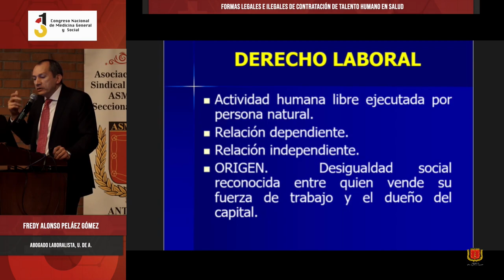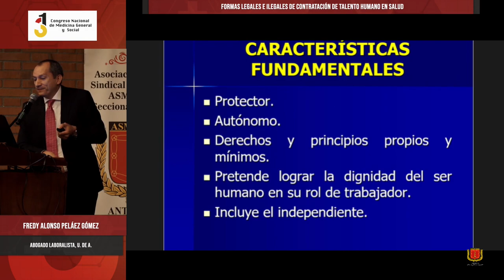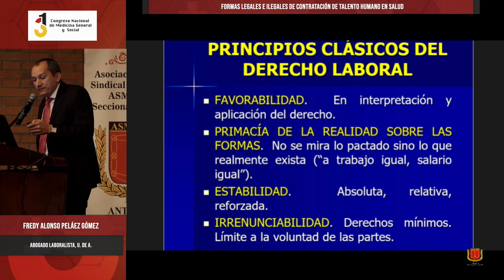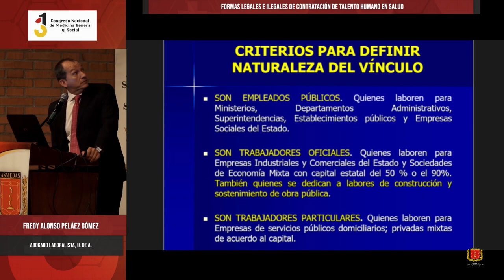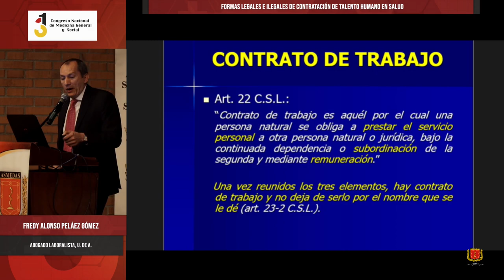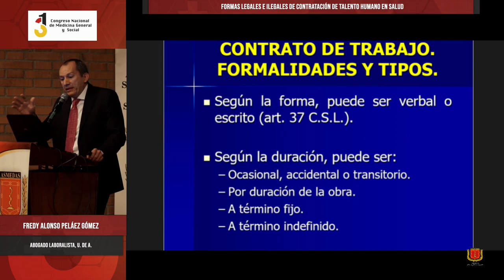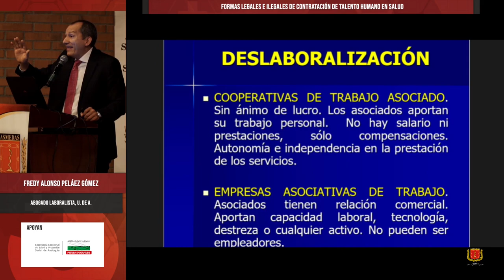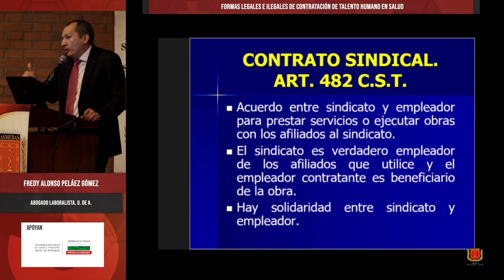Formas legales e ilegales de contratación de Talento Humano en Salud - Fredy Alonso Peláez Gómez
31º Congreso Nacional de Medicina General y Social,
Formas legales e ilegales de contratación de Talento Humano en Salud,
Fredy Alonso Peláez Gómez,
Abogado Laboralista, U. de A.,

ASMEDAS Antioquia,